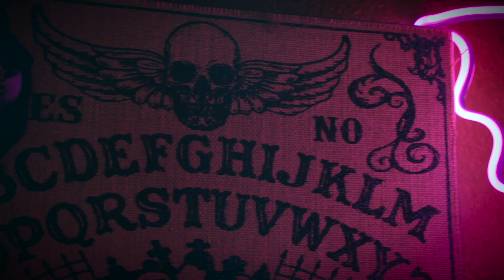5 Interesting Facts About The Texas Chainsaw Massacre - Tub of Terror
Join Scarah in her Tub of Terror as she reveals 5 interesting facts about the horror movie classic - The Texas Chainsaw Massacre. She'll do so rather quickly, because these bubbles won't last forever...